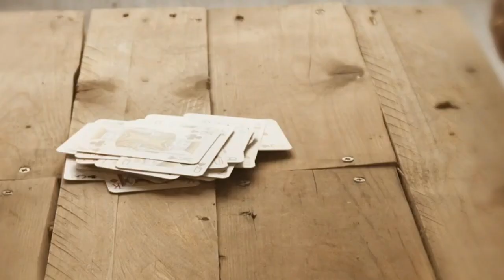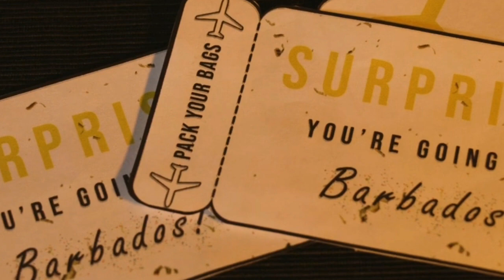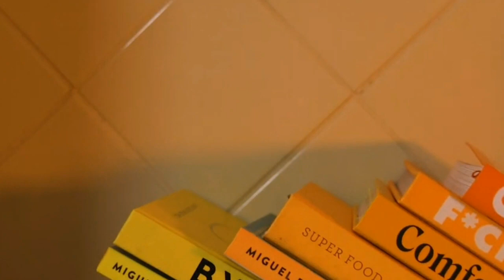Milagros Arroyal "Burn" [MV COVER]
Here's a special guest Mrs. Milagros Arroyal to sing a "Burn" Origin by. Tina Arena.

And also click the "🔔"

Follow Milagros Arroyal.